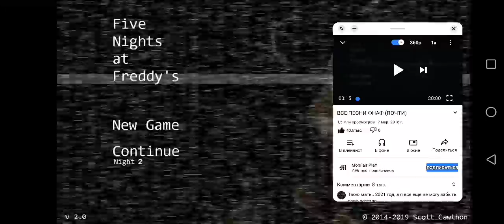факты о бонни и как он выглядит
Я проснулась рано, что бы быстренько заснять видео